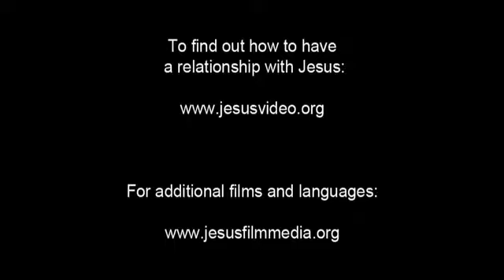JESUS, (Banjar), Parable of the Vineyard and Tenants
Yesus bercerita tentang cerita dari seorang lelaki yang menanam sebuah kebun anggur. Lelaki itu menyewakan kebun anggurnya kepada para pekerja atau pengontrak.

Yesus berbagi versi dimana bahwa batu yang ditolak oleh para tukang bangunan akan menjadi yang paling penting. Dia meneruskan dengan menyatakan bahwa siapa saya yang jatuh di atas batu itu akan hancur. Dan jika batu itu terjatuh mengenai orang lain, batu itu akan menghancurkan orang itu.

Jesus tells the story of a man who plants a vineyard. That man leases the vineyard to workers or tenants.

Jesus shares the verse that the stone the builders rejected would become the most important one. He goes on to state that anyone who falls on that stone will be broken. And if that stone falls on anyone, it will crush that person.